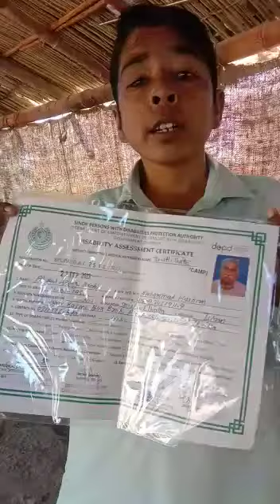عبد الصمد اور ان کا ایک اور بھائی تھیلیسیمیا میجر ہیں، ان کا تعلق ٹھٹہ سے ہے۔ They need your help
عبد الصمد اور ان کا ایک اور بھائی تھیلیسیمیا میجر ہیں، ان کا تعلق ٹھٹہ سے ہے۔ ان کے والد معذور ہیں، ان کا کمانے والا کوئی نہیں ہے۔ ان کو اپنا گھر بنانے کے لیے مدد کی ضرورت ہے۔ اگر کوئی ان کی مدد کرنا چاہیں تو ہم سے رابطہ کریں۔

Muhammad Hammad
General Secretary
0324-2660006